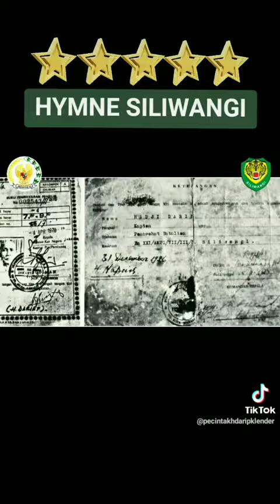HYMNE SILIWANGI DALAM VISUALISASI ANGAKATAN PERANG 45 RI DIVISI 1 KH. DARIP KLENDER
HYMNE SILIWANGI

Jejak langkahmu terpatri
Dalam sanubari
Bela rakyat dan pertiwi
Prajurit sejati

Cadu mundur pantang pulang
Bila tak gemilang
Esa hilang dua terbilang
Tekad semangat juang

Siliwangi
Kami berjanji
Sapta marga jiwamu rakyat jadi saksi
Semoga abadi

Dok. Rapat Akbar Klender, 20 Agustus 1945.